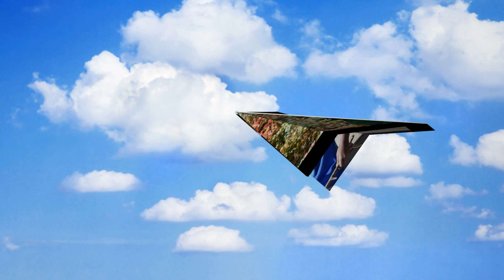Survival Day Photographs | Feversham Primary Academy | Survival Day 2018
We had a fantastic day taking part in various activities during Survival Day! Watch the video of photographs to find out what we got up to :)